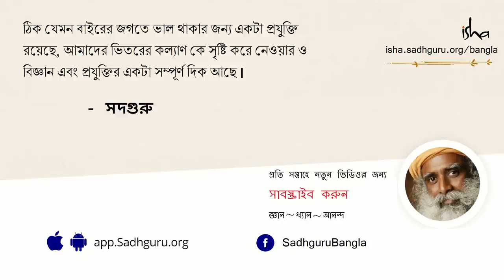মনকে শান্ত রাখতে এইভাবে বসুন | Your Posture Can Alter Your Mind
এই ভিডিওটিতে সদগুরু তার বিশেষ ভঙ্গিতে বসার তাৎপর্য ব্যাখ্যা করছেন। তিনি জানাচ্ছেন আমরা কীভাবে বসি তা আমাদের মনের উপরেও প্রভাব ফেলে।